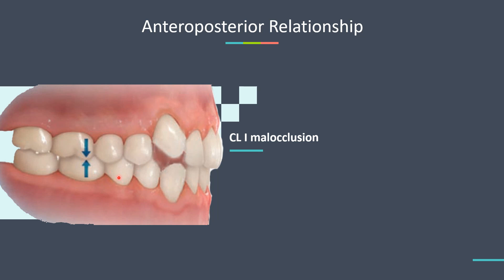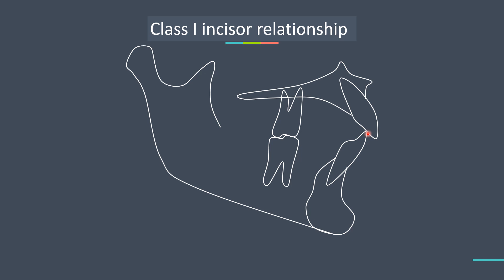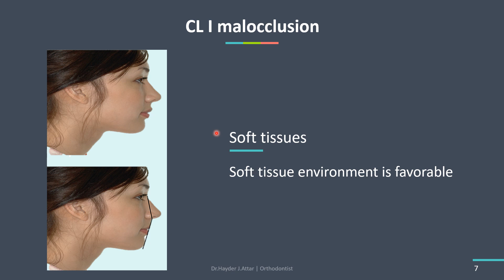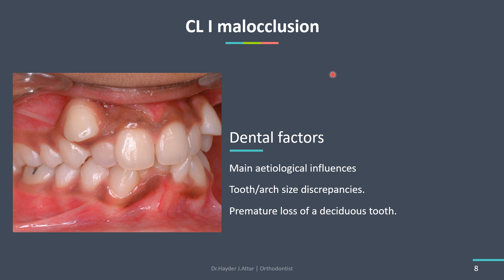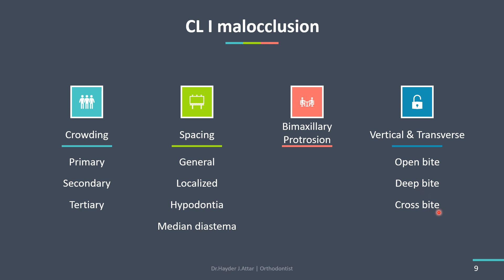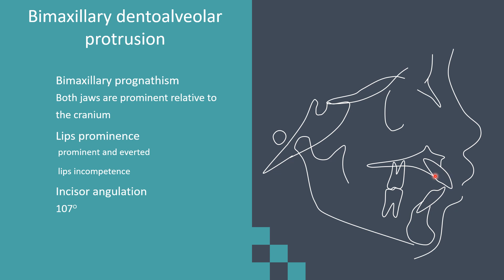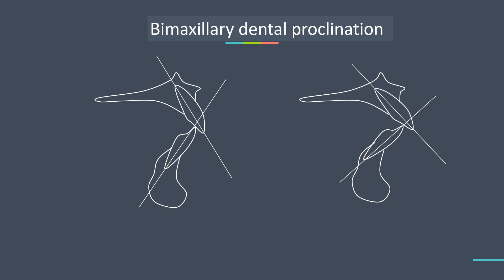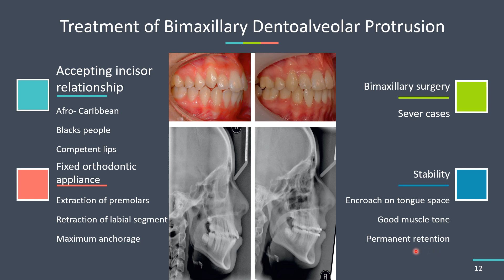Cl I Malocclusion